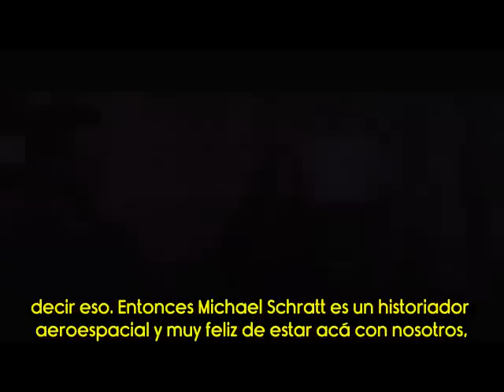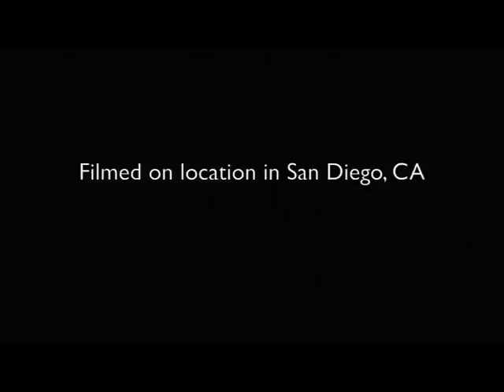"Este no es tu planeta, este es SU LABORATORIO" (draco- reptiliano) PARTE 1 DE 2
EXTRACTO DE LA ENTREVISTA A BILL TOMPKINS:
"Cuando llegamos a la luna descubrimos un montón de sorpresas, Ok? Los Draco-Reptilianos ya estaban ahí y supimos porque hubo sondas no tripuladas por hombre que se enviaron a rondar la luna, asi es que supimos que habían instalaciones en el lado posterior, supimos todo lo que la gente habla. Pero estábamos en una posición donde esta luna no es una luna, Ok? No es tu luna en primer lugar, de hecho, este no es tu planeta, este es SU LABORATORIO... (Draco-Reptilianos/Reptilianos)"

Imprescindible video para actualizarnos sobre lo que realmente ocurrió (y ocurre) con el tema extraterrestre y algo de lo que nos han estado ocultando por tanto tiempo.

Bill Tompkins nos cuenta en esta entrevista -hecha por Kerry Cassidy- sobre: Dracos-Reptilianos y su pacto con Hitler y la SS; la luna siendo un centro de comando para este brazo de la galaxia; las mentiras que existen en el sistema educacional para mantenernos ignorantes en la verdad en todo orden de temas (y que le va a echar por tierra el ego inflado a los que rinden culto a sus diplomitas en la pared); del control mental que ejercen los extraterrestres nórdicos y mucho más.

Esta es la primera parte de dos (ya subiré la segunda parte en cuanto esté lista. Paciencia, pues toma mucho trabajo hacer todo el proceso).

(Aunque el temita de los "derechos" es otra programación de los usurpadores ETs)...

Todos los derechos pertenecen a Kerry Cassidy y Project Camelot. Yo sólo traduje y subtitulé para diseminar la información en español. Pueden bajar el video y resubirlo, mientras mantengan mis créditos como subtituladora, lo mínimo para reconocer mi esfuerzo y trabajo.-

La verdad y la conciencia, no se patentan ni se arrebatan!!

*DESDE AHORA ACEPTO DONACIONES* Si valoras mi trabajo y quieres apoyar para que siga con este esfuerzo, puedes cooperar acá Gracias :)